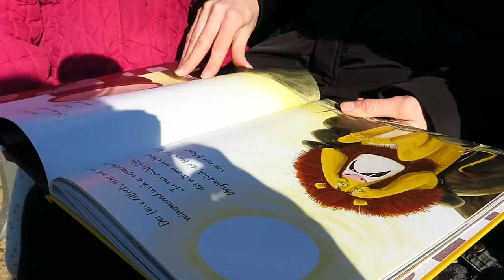Mama-Alltag mit Sarah - Eine löwenstarke Familie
Heute begleitet ihr Sarah mit den Kindern. Unsere Kita hat zwei Tage lang gestreikt. Also raus, auf den Spielplatz!